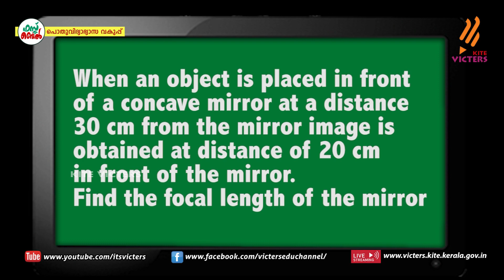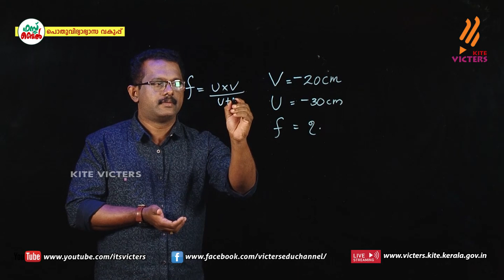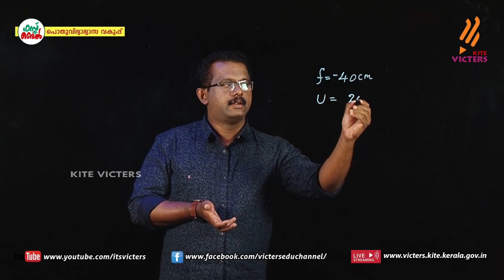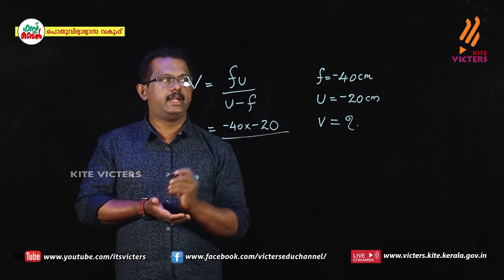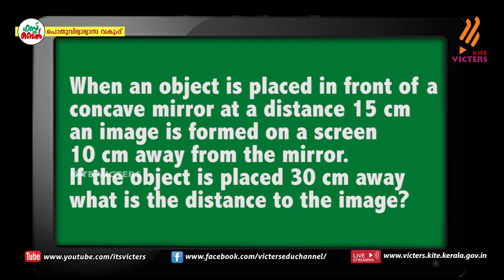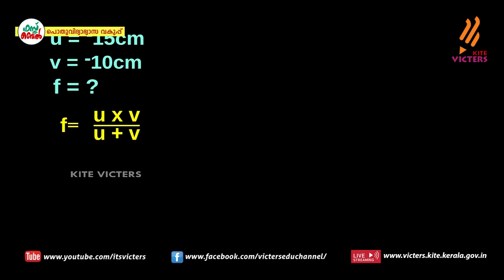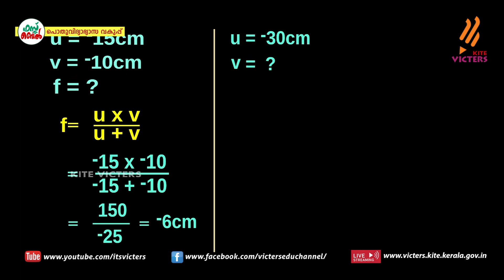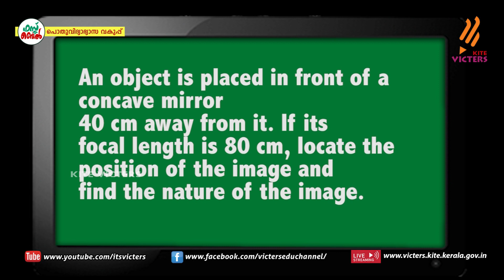KITE VICTERS STD 10 Physics Class 36 (First Bell-ഫസ്റ്റ് ബെല്‍)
സംസ്ഥാനത്തെ സ്‌കൂൾ കുട്ടികൾക്ക് സാങ്കേതിക സൗകര്യങ്ങൾ പ്രയോജനപ്പെടുത്തിക്കൊണ്ടു കൈറ്റ് വിക്ടേഴ്സ് ചാനല്‍ സംപ്രേഷണം ചെയ്ത STD 10 Physics Class 36 First Bell.more page’s face book Instagram you tube web @itsvicters